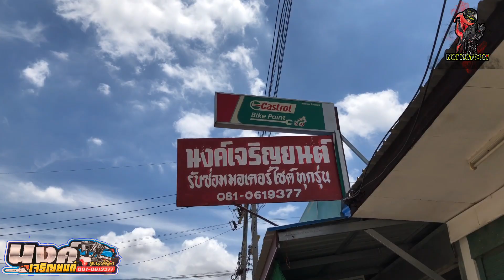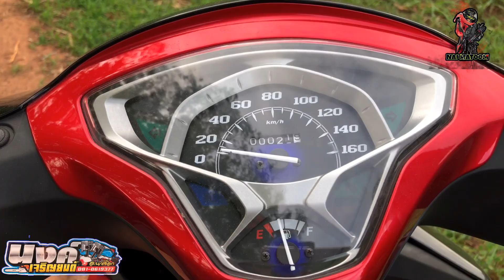ว่ากันว่าร้านนี้ติดตั้งพ่วงข้างรถทุกรุ่น ราคาถูก |นาย มะตูม Ep.83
นาย มะตูม เป็นช่องเกี่ยวกับมอเตอร์ไซต์ การท่องเที่ยว กินโชว์ การทำอาหาร สาระความรู้ และเพื่อความบันเทิง ✨